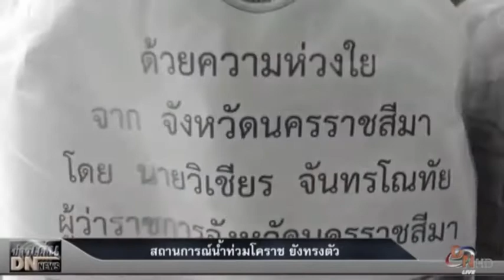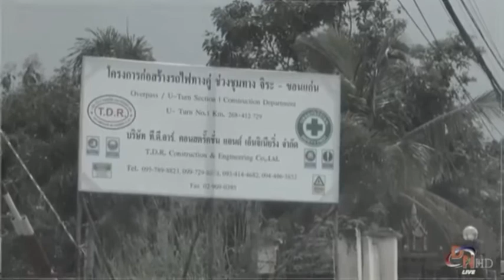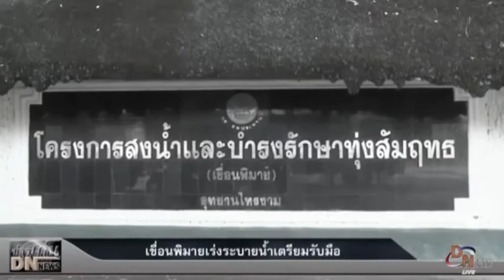6-7 ตค2560 ปัญหาน้ำท่วมในโคราช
ปัญหาน้ำท่วมเมืองโคราช ที่ตำบลหนองบัวศาลา
ที่หมู่บ้านจามจุรี และอีกหลายหมู่บ้าน.. ทำไม น้ำถึงท่วมหนัก ท่วมบ่อยขึ้น ในคลิปข่าวนี้ เห็นสภาพปัญหาชัดเจนเลย คงต้องพยายามแก้ไข เปิดทางระบายน้ำ ในเขตอำเภอเมือง และพิมาย ให้มากกว่าที่เห็นในคลิปข่าวนี้ ไม่งั้น น้ำท่วมโคราชจะหนักกว่านีเ

ข่าว DN cable tv korat